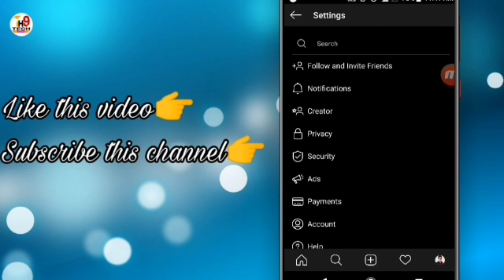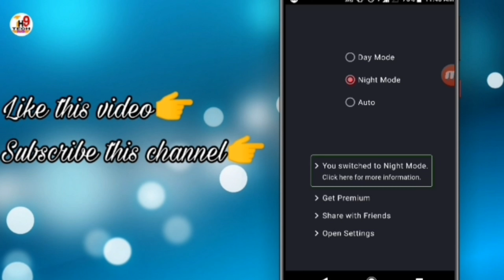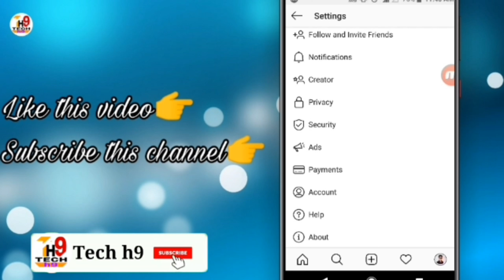How to Enable Instagram dark mode || Instagram me dark mode kaise Enable kare || Techh9 official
1.How to enable Instagram dark mode,
     2.Instagram me dark mode kaise enable kare,